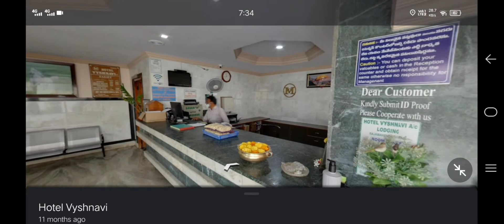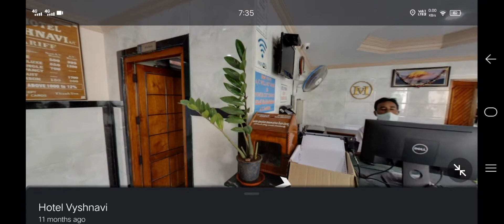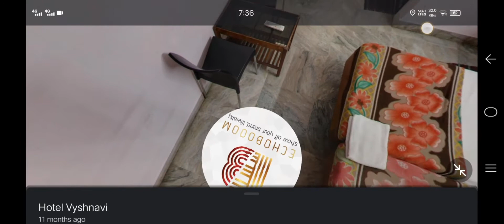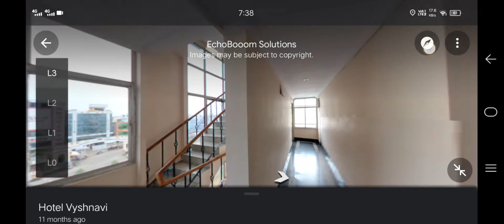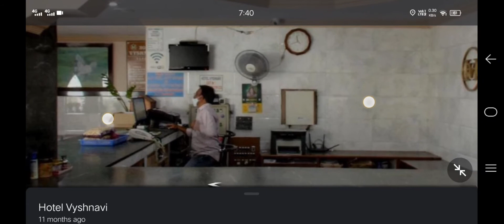Vaishnavi hotel. Papikondalu resorts & hotels.